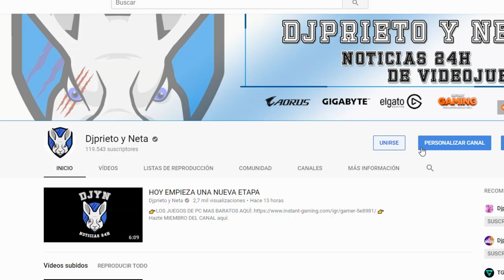JUEGALO GRATIS | Conan Exiles gratis en Steam | DETALLES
MI ORDENADOR:
👉Caja: CORSAIR Graphite Series 230T
👉Procesador: Intel i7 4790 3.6 Ghz
👉Placa Base: GIGABYTE G1.SINPER Z87
👉Memoria RAM:  Corsair Vengeance- Memoria RAM DDR3 16 GB (4 x 4 GB)
👉SSD: SSD Force Series  LX 128GB
👉Refrigeracion Liquida: Corsair Cooling Hydro Series H75 - Refrigeración Líquida
👉HDD PRINCIPAL: WD BLUE (DISCO SÓLIDO 1TB)